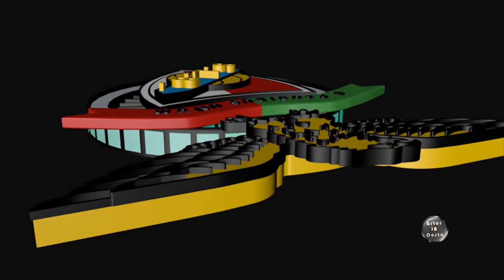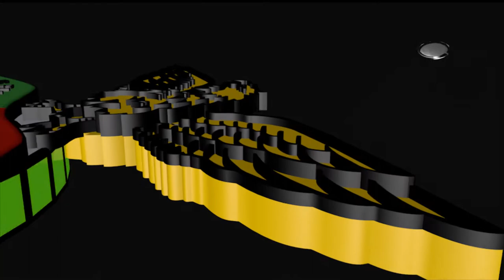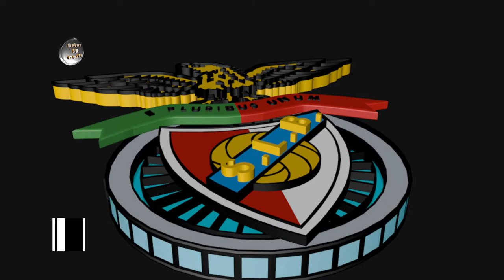Tomas Skyldeberg - Souls Of Time [Epidemic Sound] 1080p 60 Fps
Music: Souls Of Time
Artist: Tomas Skyldeberg
Genre: Electro, Hopeful